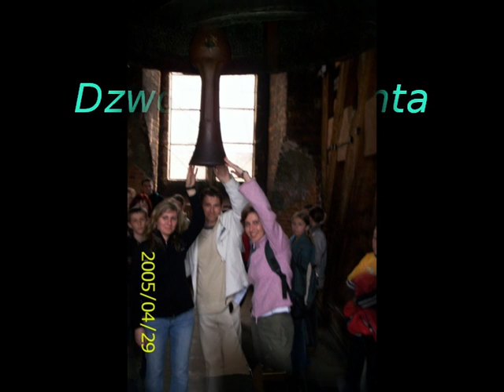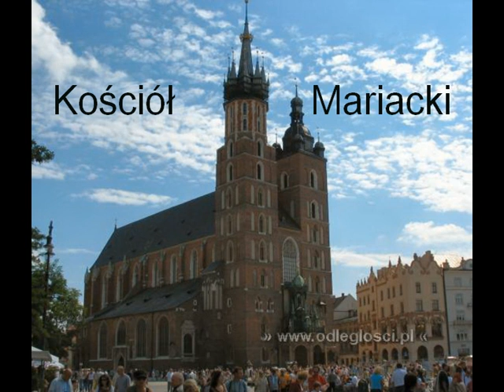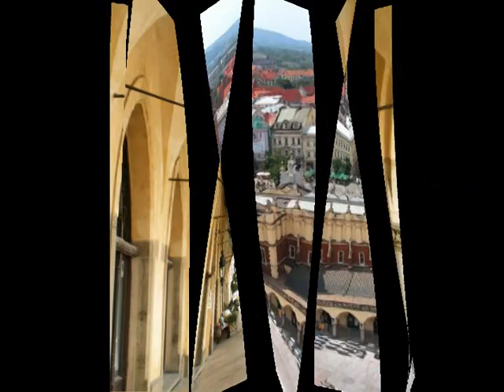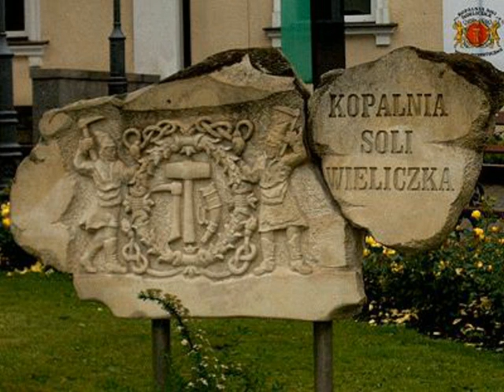ZAKOPANE 2005 4 dzień Kraków